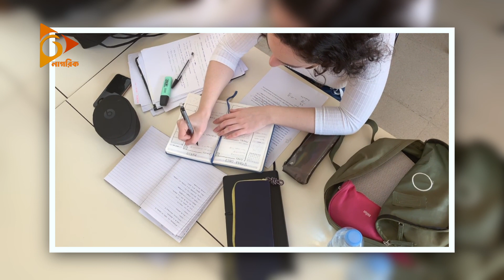চীনে জনসংখ্যা বাড়াতে এক সপ্তাহের জন্য কলেজ ছুটি | China Vacation | Nagorik TV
চীনে জনসংখ্যা বাড়াতে এক সপ্তাহের জন্য কলেজ ছুটি